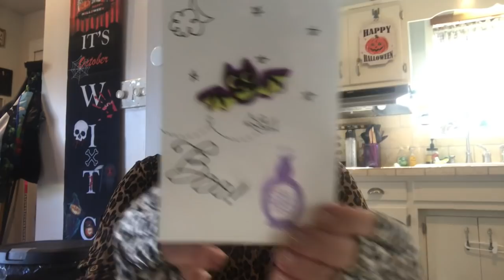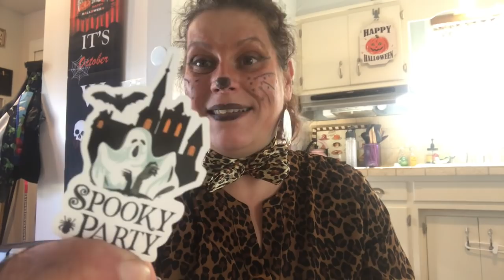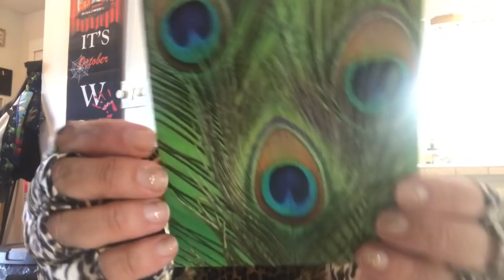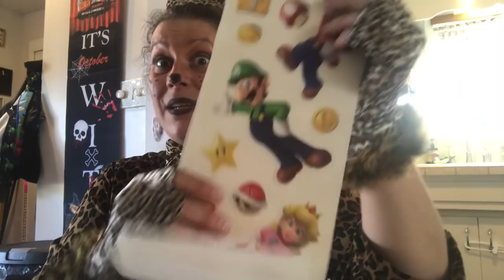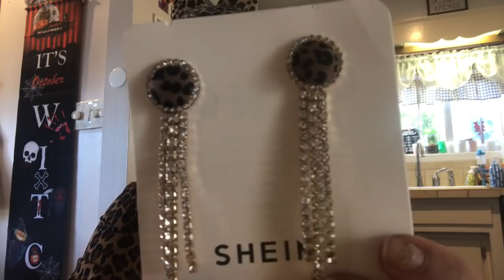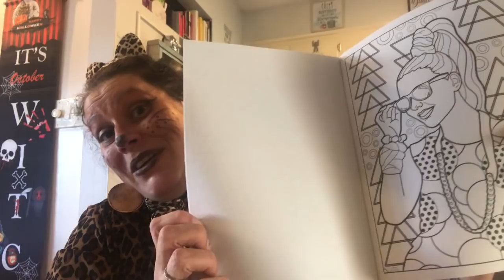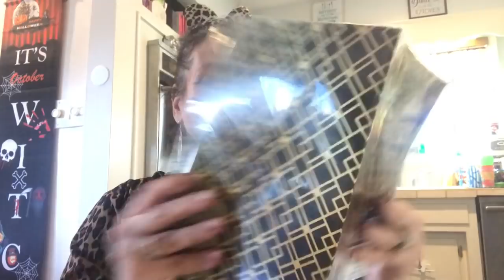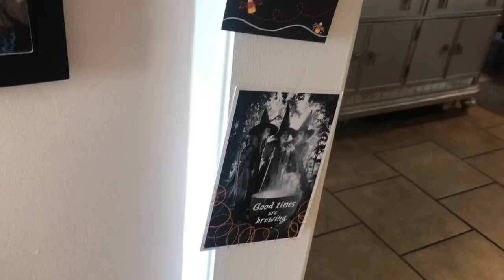Blessings by Mail! 💜 Part 1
Blessings by Mail, Halloween Edition! Thank you sooooooo much to everyone! There are too many people to even mention!! This turned out waaayyy longer than expected, so there is a part 2 right after this!